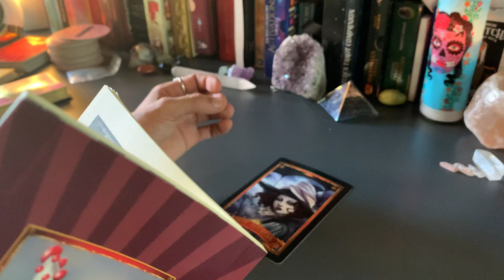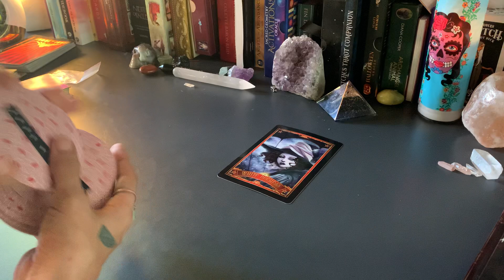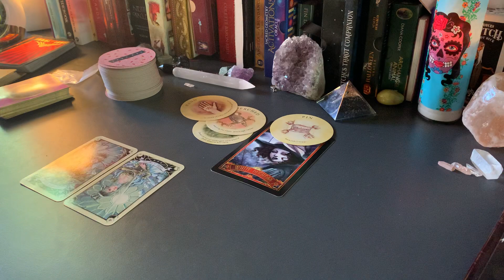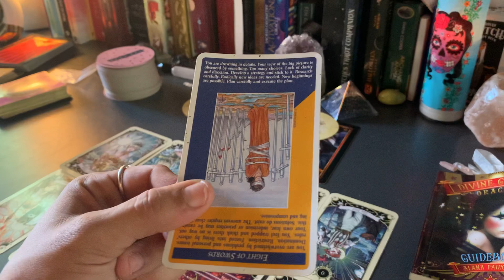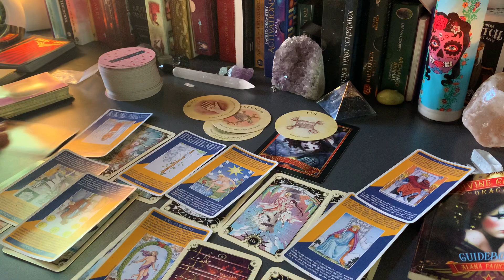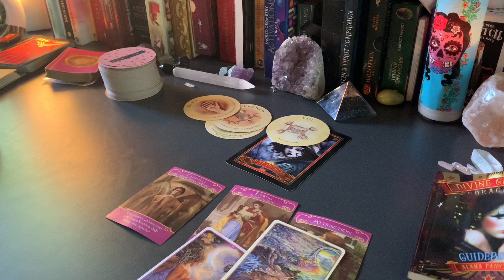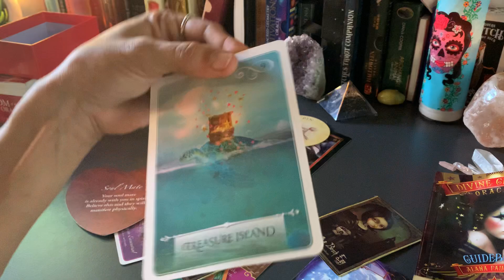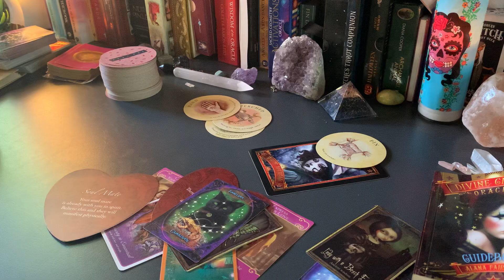✨PISCES...THERES ALOT OF PEOPLE HERE..ALL WANTING A HANDOUT FROM YOU? PSH..🤚 ✨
Want a personal reading within 24 hours? Visit my wisio page!

AMAZON WISHLIST
Welcome to MoonLust Intuitive Guidance 1111. I am an intuitive life coach/alchemist/twin flame guide & a Divine Feminine that has been called to assist the collective and be a channel/messenger to help expand minds into 5d consciousness

AQUARIUS ♒️ SUN☀️
LEO ♌️ MOON 🌙
ARIES ♈️ RISING